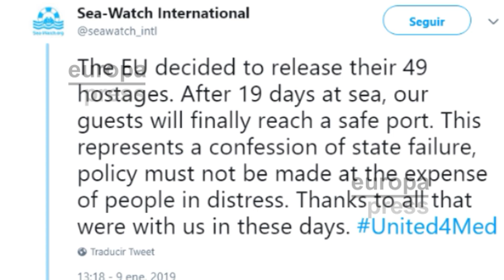Malta autoriza el desembarco de 49 migrantes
Los 49 migrantes y refugiados que fueron rescatados por barcos de dos ONG hace más de dos semanas en el Mediterráneo serán desembarcados finalmente en Malta, según ha anunciado este miércoles el primer ministro de la isla, Joseph Muscat.